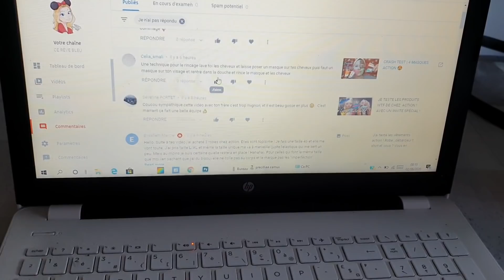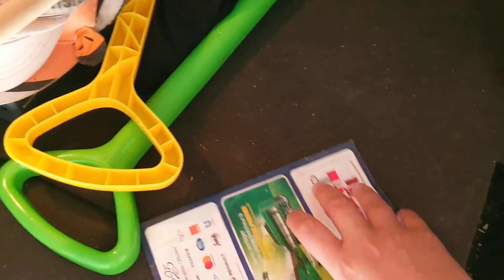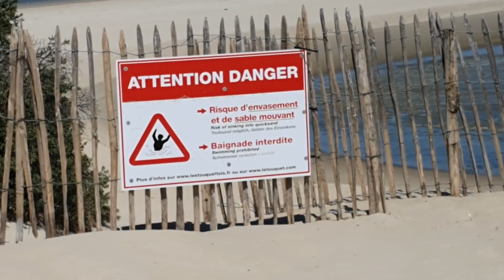VLOG | ON PEUT ENFIN VOYAGER | MER | PHOQUES | LE TOUQUET | CHANGEMENT D''AIR !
VLOG MER